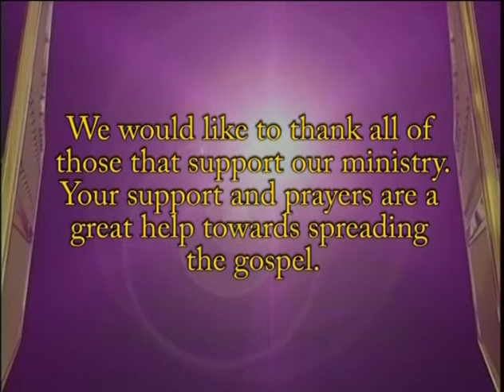(Pt. 1) The Life Giving Vine and the Bread of Life